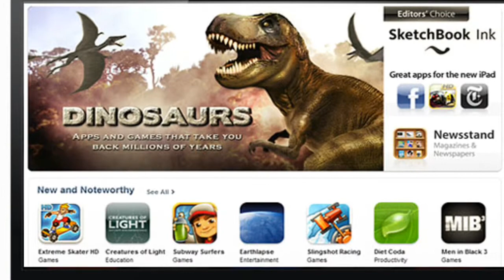Is There A New Apple TV Model Coming Soon ??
The other day I try to download something in the Apple store it had banner saying we're updating as i went back on It I could see a big difference this could been were could be apps for Apple TV

Could this be the move for Apple TV apps to be coming App Store

Apple TV is amazing product But with a App Store and a new model it could be replacing smart TV

It could even have a  camera on Apple TV  to have face time from all your apple products and Siri to talk to your Apple TV

This could be future for Apple TV we will have to wait and find out